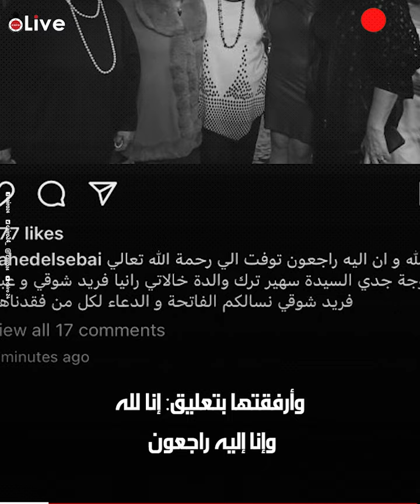يا رب خد من عمري وصحتي واديها | وفاة أرملة ملك الترسو.. وهذا آخر ما كتبته رانيا فريد شوقي عن والدتها